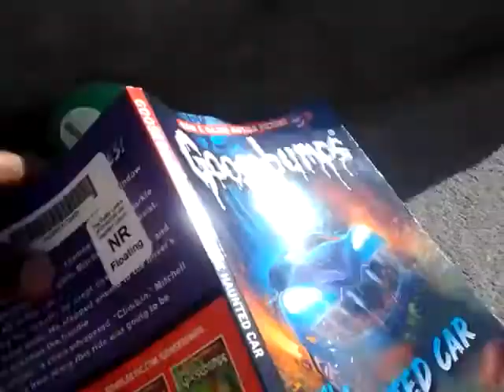MP Short: Luigi's Haunted Car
R.L. Stine's Goosebumps book comes to life as Mario and Luigi find a disturbing fact about a car...